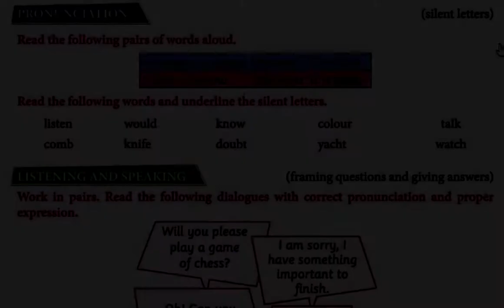4. Toothy's Christmas Party (Pronunciation)